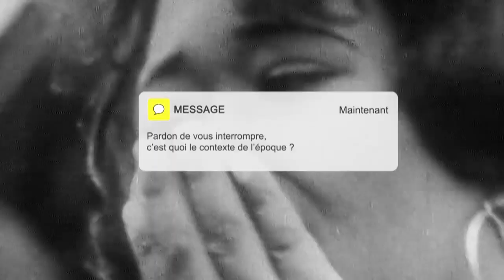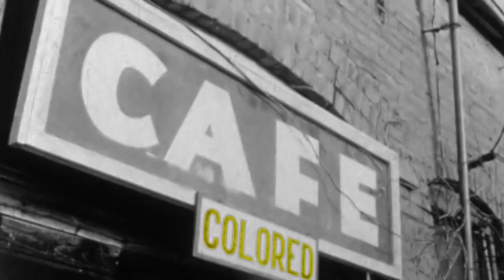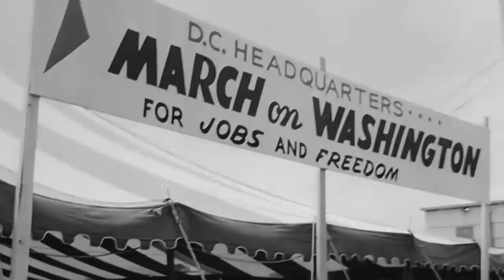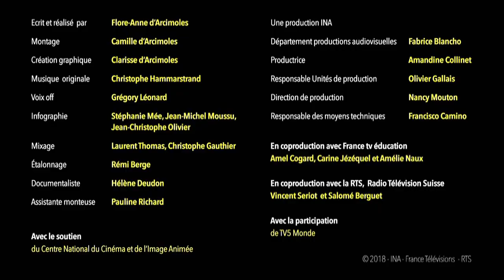L'Assassinat de Martin Luther King - La Grande Explication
Le 4 avril 1968, Martin Luther King, ardent défenseur des droits des noirs américains, est assassiné d’une balle dans la tête devant sa chambre d’hôtel à Memphis. La disparition de cette icône, prix Nobel de la paix qui n’a pas encore quarante ans, suscite l’émotion du monde entier …

SMS : « PARDON DE VOUS INTERROMPRE, C’EST QUOI LE CONTEXTE DE L’ÉPOQUE ? »

En 1968, cela ne fait que quelques années que noirs et blancs peuvent manger dans les mêmes restaurants, s’asseoir côte à côte dans les bus ou apprendre à lire dans les mêmes écoles. Le pays sort à peine de cent ans de ségrégation raciale…

SMS : « SÉGRÉGATION RACIALE ?  »

La ségrégation raciale commence peu de temps après la guerre de Sécession. Cette guerre civile qui oppose le nord et le sud des Etats-Unis conduit à l’abolition de l’esclavage par Abraham Lincoln. Noirs et blancs sont enfin égaux devant la loi.

Il se sentent menacés par le départ de leurs esclaves qui assuraient jusqu’ici l’exploitation de leurs plantations. Ils décident de contourner la Constitution, qui accorde aux noirs le droit de vote et la citoyenneté, et votent une série de lois qui les écartent de tous les lieux et services publics utilisés par les blancs.

C’est contre cette ségrégation raciale que Martin Luther King s’est battu pendant près de dix ans, devenant très vite l’un des leaders d’un vaste mouvement de résistance : le civil rights movement.

Martin Luther King est un jeune pasteur de 26 ans lorsqu’il sort de l’ombre en 1955. Remarqué pour ses talents d’orateur lors de l’un de ses sermons, il prend la tête d’un mouvement de protestation contre l’arrestation de Rosa Parks, une femme noire qui a refusé de céder sa place à un blanc dans un bus de Montgomery. Quelques mois plus tard, la Cour Suprême interdit la ségrégation dans les bus.

Cette première victoire a pourtant un arrière-goût amer. La ségrégation raciale est encore en vigueur dans de nombreux états et la plupart des afro-américains continue de subir les violences des racistes et suprémacistes blancs, notamment des membres du Ku Klux Klan qui…

SMS : « LE KU KLUX KLAN ?»

Le Ku Klux Klan est une organisation secrète, fondée en 1865 par d’anciens officiers sudistes de la guerre de Sécession. Son objectif : assurer la suprématie de la race blanche qu’ils considèrent supérieure. Terrifiants dans leurs tenues fantasmagoriques, les membres du klan font régner la terreur à coup de pendaisons, de lynchages, de massacres et d’humiliations.

Pourtant, face à cette violence, malgré les arrestations, les menaces de mort et les attaques à la bombe, Martin Luther King continue de revendiquer la désobéissance civile..

 SMS : « DÉSOBÉISSANCE CIVILE ? »

La désobéissance civile est une forme de résistance non-violente. Inspiré par Gandhi, Martin Luther King veut convaincre, par la seule force des mots. Ses marches pacifiques rassemblent des milliers de personnes dans tout le pays. Néanmoins, cette doctrine suscite également la désapprobation de certains noirs qui doutent de son efficacité et proclament le « black power », dont l’un des leaders, Malcolm X, est lui aussi assassiné.

En 1963, la marche de Washington marque l’apogée du mouvement. Plus de deux-cent mille personnes défilent. De nombreux orateurs prennent la parole devant le Lincoln mémorial et Martin Luther King y prononce son plus célèbre discours « I have a dream ».

Un an plus tard, le 3 juillet 1964, le président Lyndon Johnson signe le Civil Rights Act qui déclare illégale toute forme de discrimination.

SMS : « ET ON SAIT QUI L’A TUÉ ? »

Deux mois après sa mort, la police arrête James Earl Ray, un suprémaciste blanc qui avoue le meurtre et est condamné à perpétuité. Mais il revient sur ses aveux et certaines failles dans l’enquête alimentent la théorie d’un complot, fomenté dans les plus hautes sphères politiques.